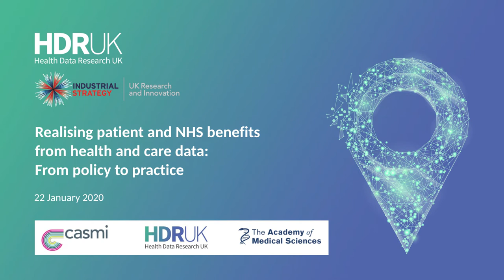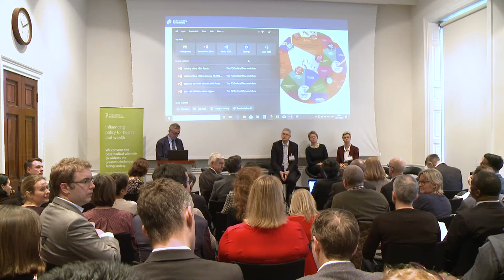Panel Q&A | Realising patient and NHS benefits from health and care data - Part 6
Panel Q&A with Professor Andrew Morris, HDR UK, Baroness Dido Harding, NHS Improvement and Dr Natalie Banner, Understanding Patient Data, chaired by Professor Lord Ara Darzi.

Health Data Research UK, the Academy of Medical Sciences and the Collaboration for the Advancement of Sustainable Medical Innovation (CASMI) are jointly ran a livestreamed event on Wednesday 22 January 2020 entitled ‘Realising patient and NHS benefits from health and care data: from policy to practice’.

Attendees at the event include patient and public representatives, colleagues from the NHS, industry, academia and policy sectors.

The purpose of the event was to ensure that we derive appropriate value for all from the use of health and care data.